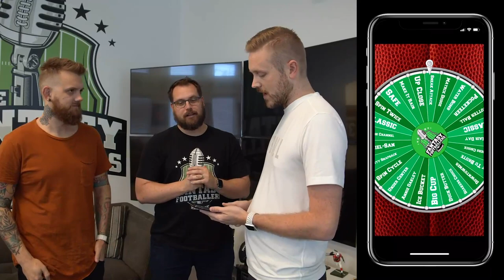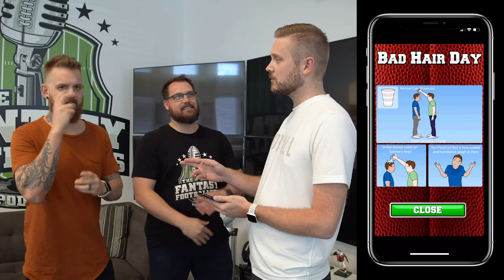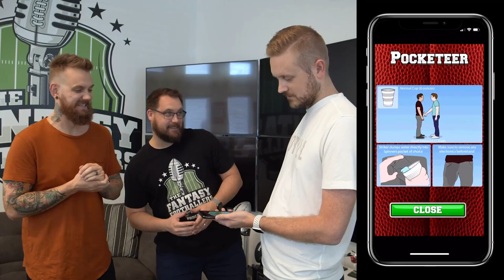Fantasy Football 2019 - Weeks 2 & 3 Waterbet Payouts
Two weeks of waterbets to pay out! Andy got one on Mike but paid the price otherwise. Lose a bet and get wet!